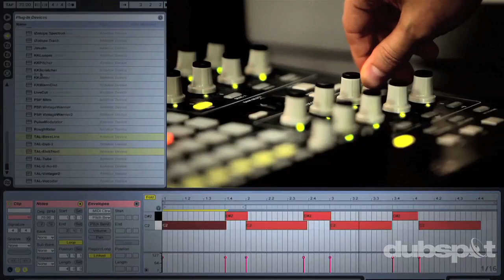Africa Hitech @ Dubspot (Mark Pritchard + Steve Spacek) Interview + Workshop Recap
Warp Records duo Africa Hitech (Mark Pritchard and Steve Spacek) stopped by Dubspot NYC recently to present a music production workshop and Q&A session. Check out this video recapping their visit.
It all traces back to Africa. Whether it be the swing, the syncopation, or the offbeats that bless various club musics with a soul, they all owe gratitude to the continent. It's a part of reggae, hip hop, and soul as much as it is jungle, Detroit techno, and footwork. Yet that's only where's it's been, so what's over the next horizon? This is the underlying curiosity that brought Mark Pritchard and Steve Spacek together as Africa Hitech. Together they've developed a brash, complex dynamic that has given them a new level of recognition, but both have storied solo careers. Pritchard has wide interests and appeal as evidenced by his 26 alias, such as Troubleman and Harmonic 313. And Spacek has been skipping chapters into the future as a beat maker and singer through collaborations with the likes of J Dilla on "Dollar" and with Morgan Zarate as part of a trio called Morgan Spacek.